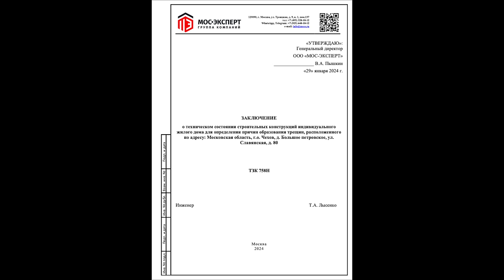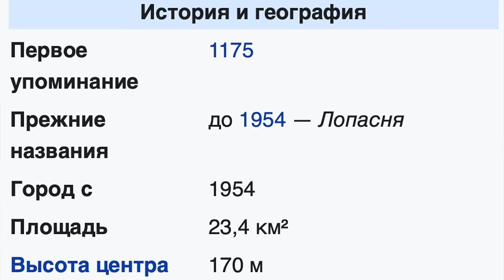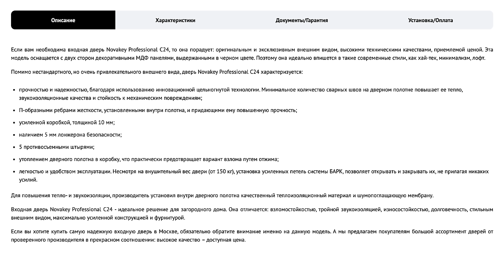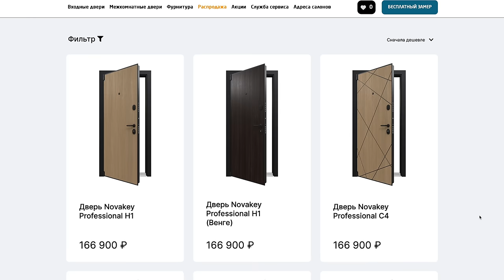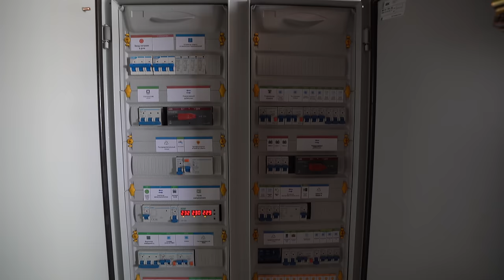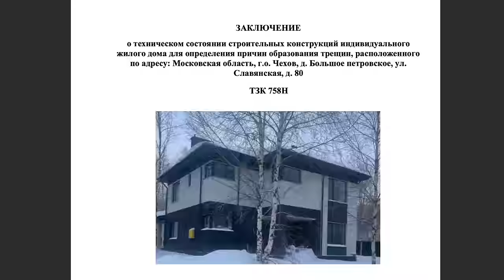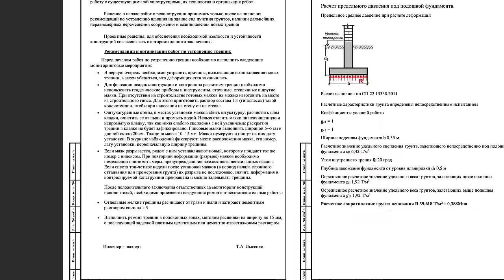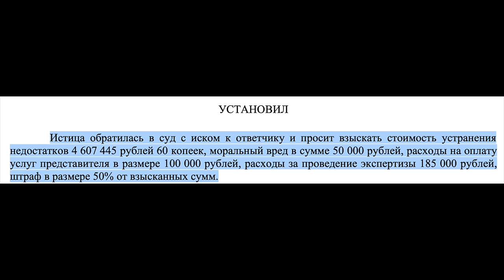НА "ПРОФЕССИОНАЛОВ" НАРВАЛСЯ! НОВЫЙ ДОМ ПОД СНОС?! РАЗВАЛИВАЕТСЯ ИЗ-ЗА ОДНОЙ ОШИБКИ. ВОТ ГДЕ ЖЕСТЬ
"NOVAKEY | Дверные решения" - уникальные взломостойкие двери в квартиру и дом, индивидуальные решения подходящие для каждого!
Реклама. ООО "НОВАКЕЙ", ИНН 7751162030, Erid:LjN8K2QYY
Мой дом - моя крепость! Для многих людей в мире частный дом это не просто жилье, а нечто большее! Сегодня много споров о том какой дом строить и как его строить, но не так много отзывов, когда люди обращаются в специализированные строительные компании которые бьют в грудь, что они профессионалы и построят вам дом на века, а на деле получают не просто дом с косяками, а дом который признают тоталом и приговаривают на снос. Вот сегодня у нас как раз такая история. Слушайте пожалуйста внимательно до конца, а только после пишите комментарий. Особенно большая просьба посмотреть выпуск строителей кто действительно разбирается в стройке и возможно знает как помочь человеку.
Тайм коды:
00:00 О чём выпуск?
02:28 Главный герой и история покупки участка с желанием строить дом с помощью профессионалов.
08:34 Вам нужна входная дверь? Erid:LjN8K2QYY
11:00 Площадь дома, цена коробки под ключ, как разнятся цены на рынке, как выбирал строительную компанию и кто в итоге это построил?
16:46 Обзор дома, как он должен был выглядеть внутри на уже сегодняшний день.
17:46 Как начали проявляться косяки после строительства. Сперва всё было идеально, но потом стали появляться вопросы.
26:21 ОСНОВНАЯ ПРОБЛЕМА НАЧИНАЕТСЯ ЗДЕСЬ. Неужели дом под снос? Не клик бейт.
35:40 Досудебная экспертиза. Что говорит эксперт и как реагирует застройщик. Основные причины проблемы при строительстве.
40:55 Можно ли спасти дом не ломая? Какие есть варианты?
45:15 Сюрпризы от застройщика не заканчиваются. Ликвидация юр лица. Выиграли суд, но с кого взыскивать? Деньги потрачены. Дом стоит, но как в нём жить? Что делать?
49:09 Что имеет владелец на сегодняшний день.
51:08 Сколько потрачено денег. Вот вам и обратился к профессионалам. Ваше мнение жду в комментариях.